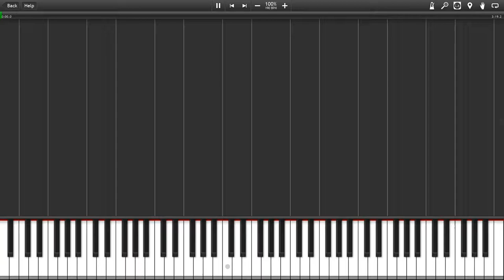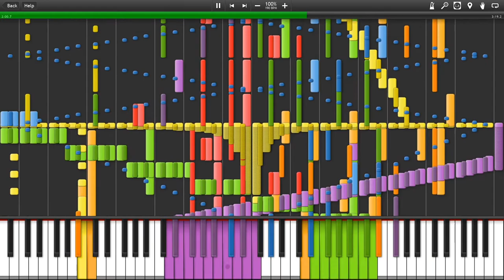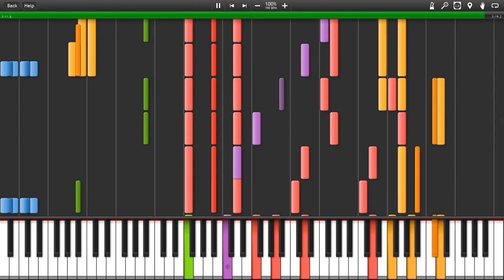[Black MIDI] Gigantic O.T.N - Tarwil - 55k notes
MIDI by: Tarwil
MIDI Visualizer: Synthesia
Soundfont: Ethereal Grand